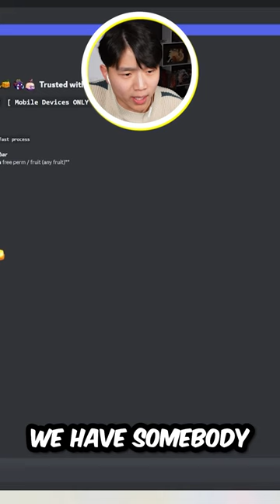The double trade scam isn't real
Main Channel: @MeEnyu